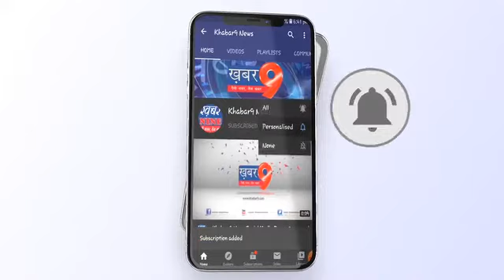भारतीय जनता युवा मोर्चा ने आम जनता को निशुल्क मास्क वितरित किए